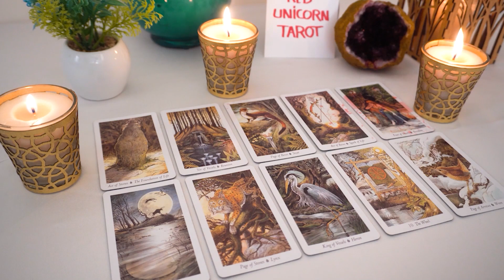GEMINI..❤️🔥 There's no need to worry, this person is someone you can trust